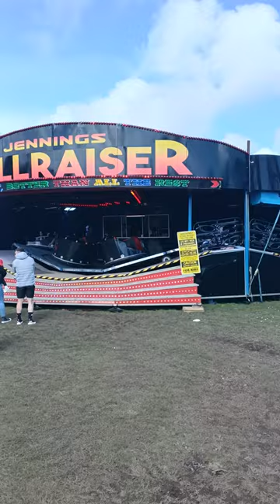William Cole & Son Amusements at Redhill park Bournemouth 2024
William Cole & Son Amusements present Bournemouth's biggest Easter 🐇 FunFair 🐣 2024